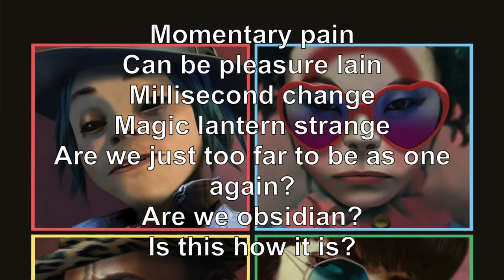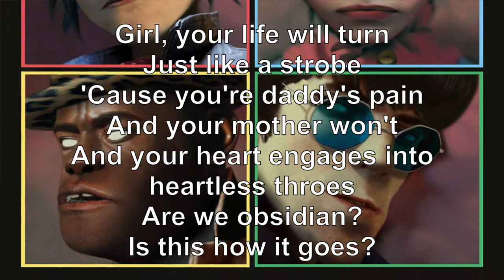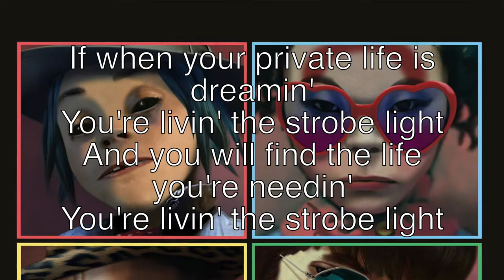Song Meanings - Gorillaz : Strobelite (Lyric Breakdown/Interpretation)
Welcome to The Breakdown Channel! In this video I discuss the lyric meanings of Gorillaz' Strobelite.